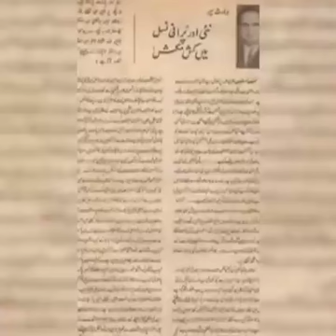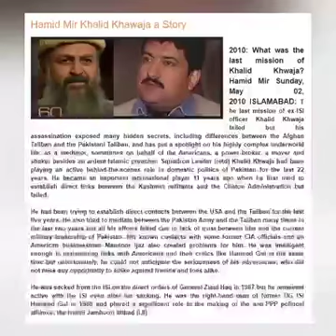June 3, 2021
Video from Imran Hameed Qureshi